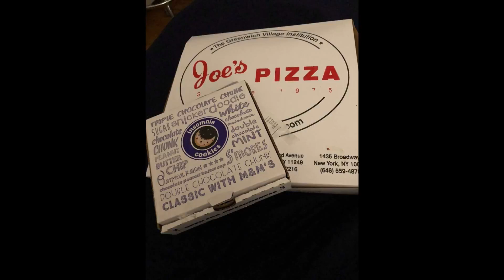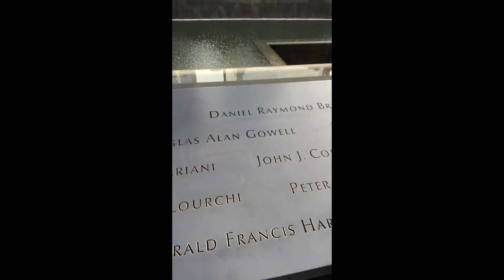Manhattan: Sights and sounds aka There's a topless woman behind me!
Pics and vids set to music of our experiences in Manhattan
All pics and vids by Jason Hughes, Lindsey Roselli or John Creech